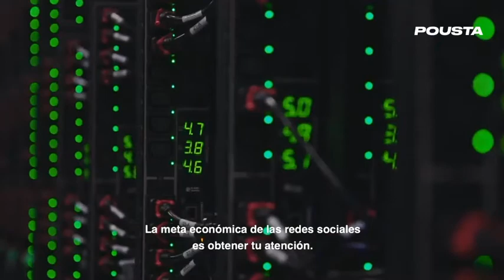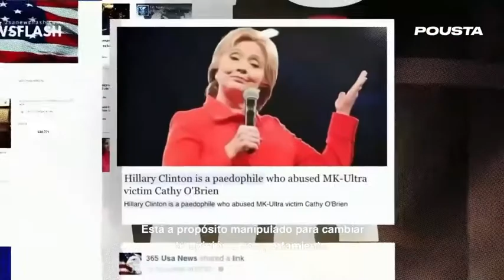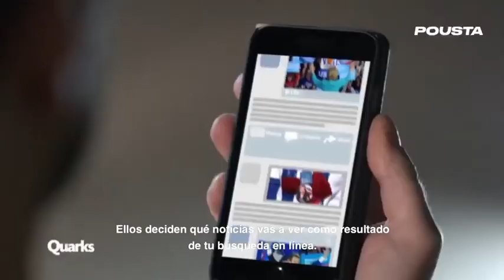Distanciamiento de Redes Sociales (animación)